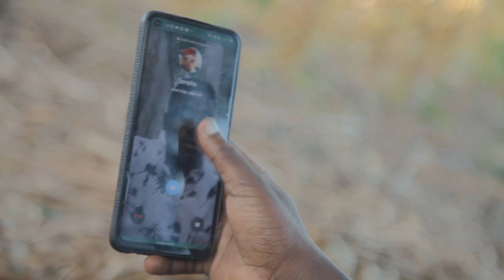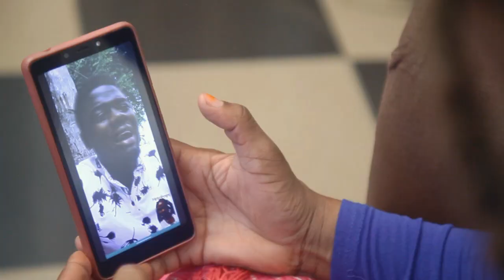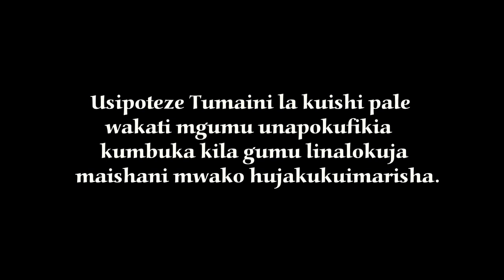😭KIFO NI HAKI YANGU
Muda mwingine mtu anachukua maamuzi magumu sio kwa kupenda bali ni kutokana na magumu anayopitia katika maisha na hii yote ni kutokana na mapenzi "KIFO NI HAKI YANGU"